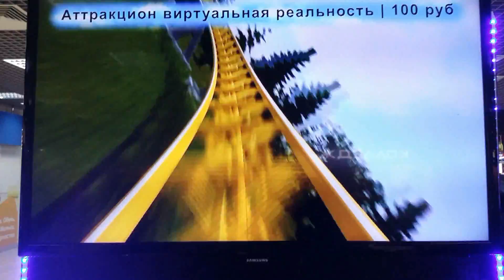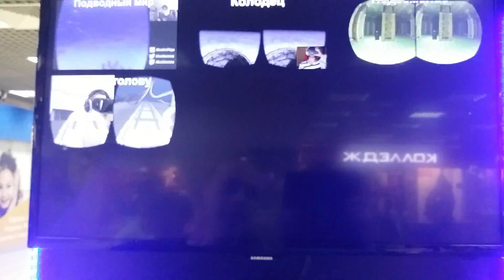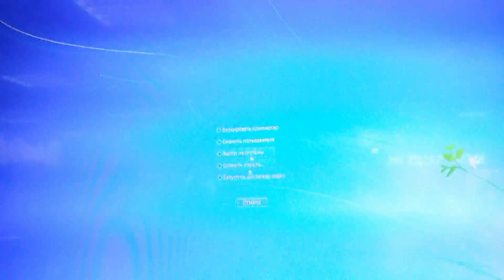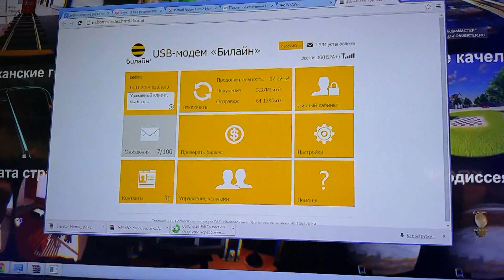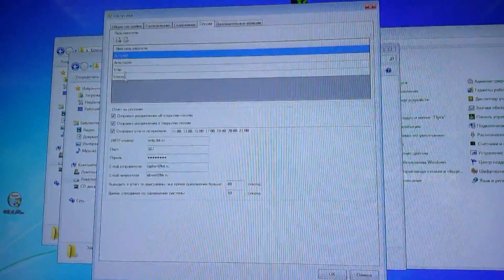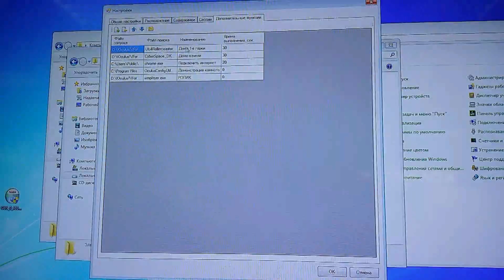Программа автоматизации DK2 Manager аттракциона на базе Oculus Rift DK1, DK2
Основные возможности программы:
1. Видеоролики доступных игр с удобным масштабированием
2. Дублирование игр в Direct HMD App
3. Отправка отчётов по электронной почте
4. Вывод рекламного ролика для привлечения внимания к стенду
5. Автоматизация работы оператора
6. Тотальный контроль действий оператора
7. Гибкая настройка программы, запуск приложений с любыми параметрами
8. Возможность ограничения длительности работы приложений (автоматическое закрытие по таймеру)
9. Возможность ограничения для оператора вызова командных клавиш (Alt+Ctrl+Del, Alt+Tab и т.д.), установка пароля администратора для выхода из режима оператора
10. Модуль отчётности, позволяющий просмотреть количество и длительность запуска исполняемых приложений за любой период

Что Вы получаете при покупке:
- Индивидуальная лицензия и дистрибутив программы DK2 Manager
- Помощь через удалённое подключение для установки и настройки DK2 Manager
- Коллекция из 20 самых рентабельных игр
- Потрясающий 15-минутный демонстрационный ролик в FullHD качестве - для привлечения клиентов